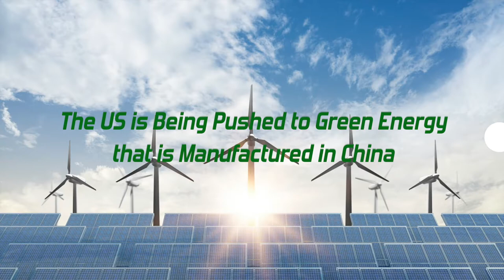Trailer for Flames of Deception a fiction novel by Travis Davis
An imagery analyst at the National Geo-Spatial Agency (NGA) analyzing imagery of the oil fields in Western Siberia identifies strange behavior in the oil fields, his keen eye uncovers the best-kept secret in modern history. The potential for World War III is real, can it be stopped? @ReadersBooksClub